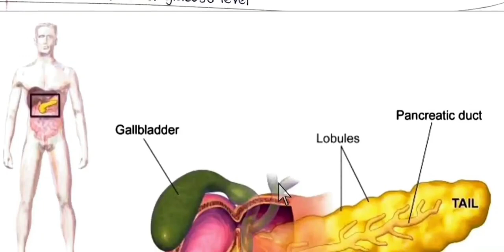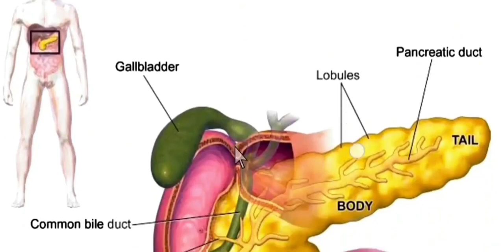Pancreas -PHYSIOLOGY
Dr. Plus is your ultimate destination for top-notch BAMS (Bachelor of Ayurvedic Medicine and Surgery) classes.

       OUR FEATURES
       *Unique Study Techniques
       *Codes And Fun
       *Exam Oriented Courses
       *Pre Recorded Videos
       *PDF Notes
       *Previous Year Questions
       *Doctor's Mentorship
Android App

iOS App